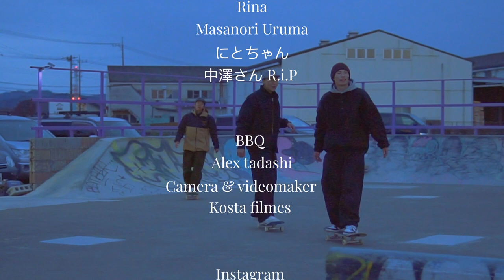5 th anniversary countryside367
Store shop
Countryside367

KUKUNOCHI SKATE DIST.
ADVANCE MARKETING INC.
HASCO ENTERPRISES INC.
SHELTER SKATE DIST.
VHSMAG
camera
Kohei Hayashi

Guest Skaters
KUKUNOCHI SKATE DIST.
Shinya Nohara
Shin Sanbongi
Tsuyoshi Uchida
Shogo Zama
Ruynosuke Tomita
Takumi Wada
Kiki Kakitani
Yuma Takei

County Side367
Local
Gaku Maruyama
Yuya Aari
Yuta Nakamura
Vitor Theodorovy
Shunto Tabata
Narumi Otsuka
Ruka Otsuka

Yuu Ebinuma
Rintarou Shiobara
Kensho Imai
Hauru Koyama
Aren Sasaki
Rikuto Satou
Kyotaro Ichikawa
Akua Satou
Hayato oguma
Alex takamoto
Andre Ogawa

DJ
Coca-Rock(syndicate club)        Flower Pot (syndicate club)         Moryy                                             つよぽん　　　　　　　　　　　　　　cai-chang(ソフトアブノーマル)    KURATTI  (ソフトアブノーマル)  MAGMA

Lowrider
ASIAN PRIDE

Especial thanks
Koji Suzuki
Egaworks
ken Arai
Junya Aizawa
Sushi
Dark Side Works
横川重機
イッちゃん
Shigeru Sutou
Kazuya Fukushima
NPO法人元気の郷本泉
株式会社  eｰfarm
株式会社  kuraｰfarm
小賀野農園
Hinano
Rina
Kyohei Okuno
BAM
Masanori Uruma
にとちゃん
中澤さん　R.i.P

BBQ
Alex tadashi